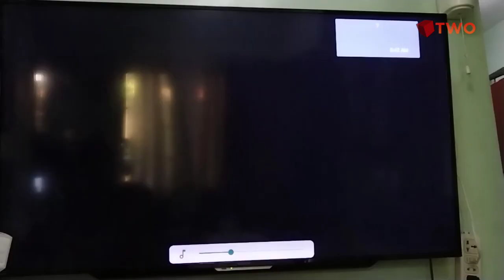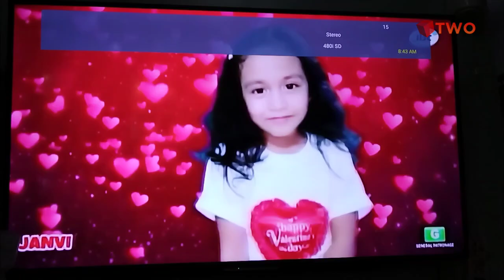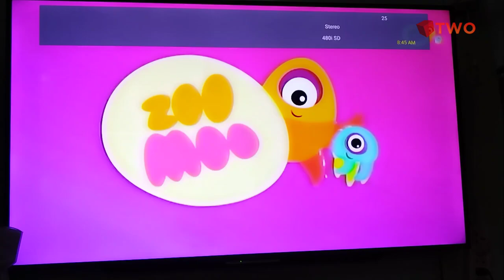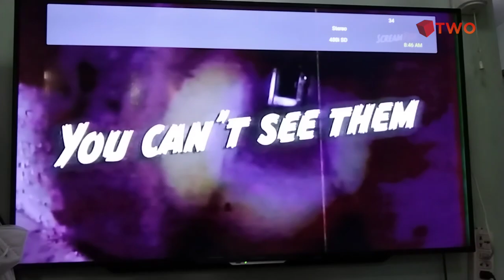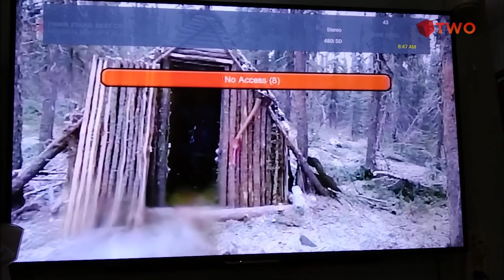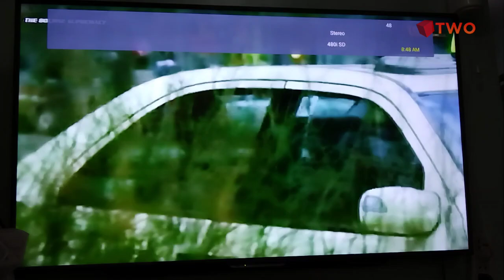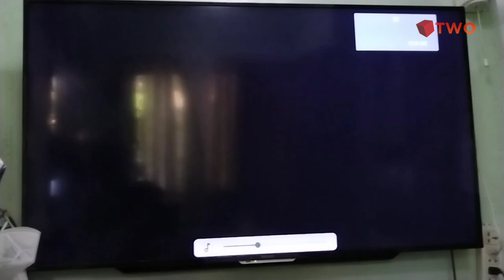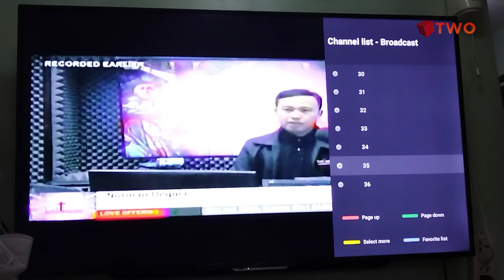Cablelink Basic 495 Channel Lineup [15-FEB-2024]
Note: Prior to the upcoming shutdown of SkyCable, all ABS-CBN/CPI channels are available on Cablelink Basic 495.

Recorded using: Honor 50 Lite (camera)
Cable provider: Cablelink (Basic 495)
Recorded date: Feb. 15, 2024
Recorded time: 8:42 AM

Channels (in chronological order):
2 - TV Maria
3 - Knowledge Channel
4 - DZRH TV
5 - DZME Radyo TV
6 - PTV 4
7 - TeleRadyo Serbisyo
8 - Kapamilya Channel
9 - Jeepney TV
10 - TV5
11 - One PH
12 - GMA 7
13 - GTV 27
14 - CineMo
15 - IBC 13
16 - One Sports
17 - Net 25
18 - ANC
19 - CNN
20 - BBC News
21 - CNA
22 - Bloomberg
23 - Cartoonito
24 - Nickelodeon
25 - ZooMoo
26 - Cartoon Network
27 - Metro Channel (partially unstable)
28 - HGTV
29 - Asian Food Network
30 - Warner TV
31 - Kix
32 - Lifetime
33 - SolarFlix
34 - Scream Flix
35 - Front Row
36 - Rock Action
37 - Rock Entertainment
38 - AXN (unstable)
39 - Hits Movies
40 - Criime+Investigation
41 - MYX (partially unstable)
42 - MTV 90s
43 - History (unstable)
44 - TMC
45 - Hits
46 - HBO (unstable)
47 - Tap Movies
48 - Tap ActionFlix
49 - Thrill
50 - Tap TV
51 - Viva Cinema
52 - PBO
53 - Cinema One (partially unstable)
54 - Tap Sports
55 - Eurosport
56 - Tap Edge
57 - Motorvision
58 - Solar Sports
59 - Pinoy Xtreme
60 - Premier Sports
61 - NBA TV Philippines
62 - Discovery Asia
63 - Discovery Channel
64 - Animal Planet
65 - TLC
95 - SMNI (skipped)
96 - INC TV
99 - UNTV 37

Channels not included (formerly on Basic 495, exclusively on Basic Plus):
100 - Info Channel
102 - RJTV 29
103 - RPTV
104 - A2Z
105 - ALLTV